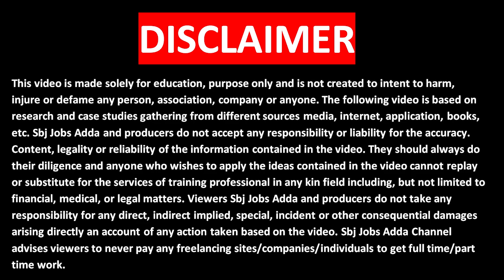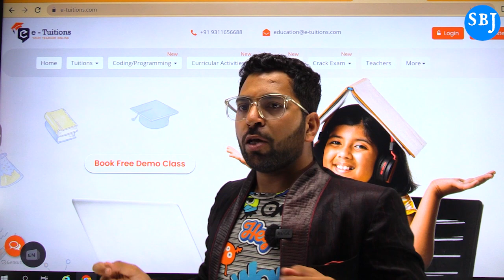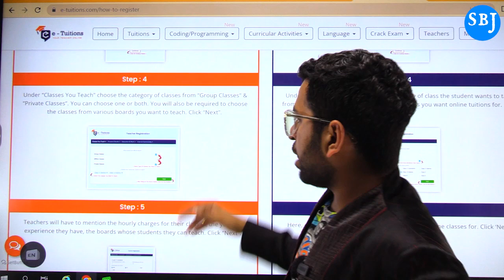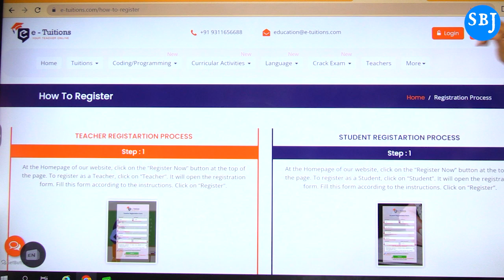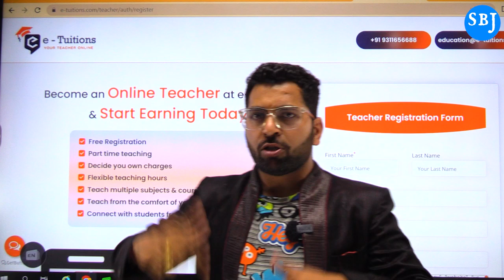Mobile से काम करके कमाए 500₹ हर घण्टे 🤑 | Real Part time work at Home | E Tution part time work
Apply Link :-